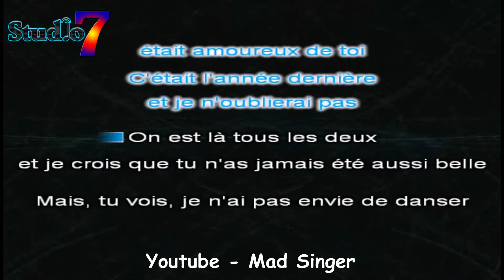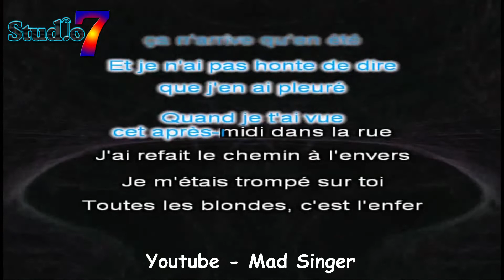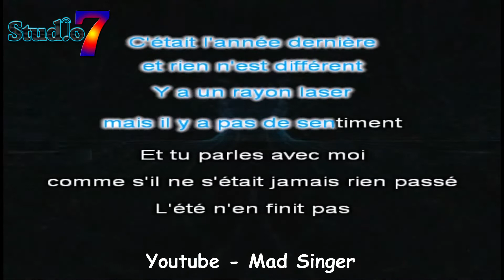Pas de slow pour moi cover Jean François Maurice